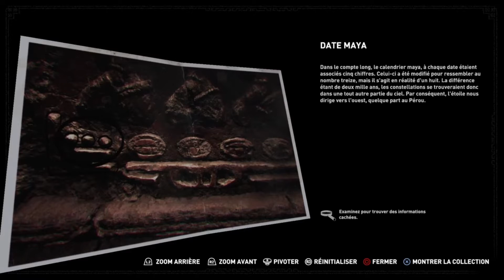Kuwaq Yaku, un temple Maya au Pérou?! #05 - Shadow of the Tomb Raider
⭐ Shadow of The Tomb Raider est le troisième et dernier opus d'une trilogie ⭐
Ce dernier va nous proposer de plonger dans des aventures bien dangereuses mêlées avec des énigmes.